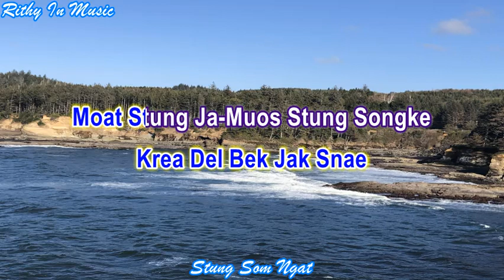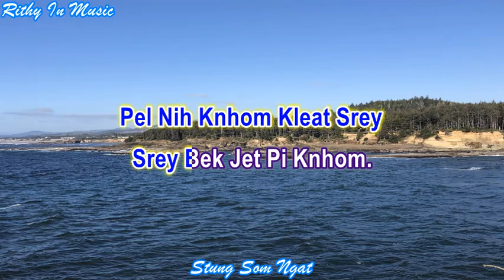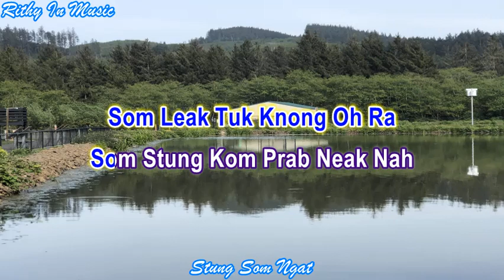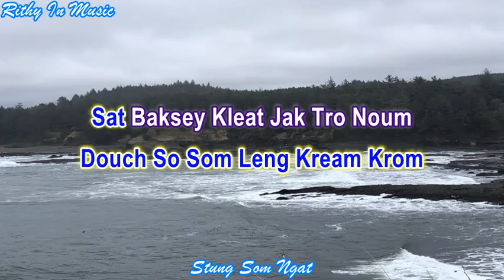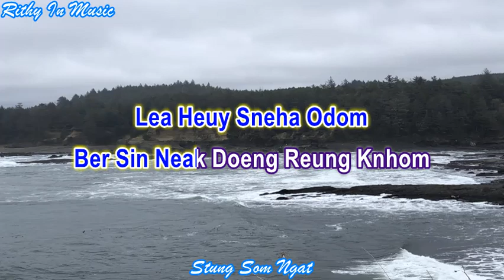Stung Som Ngat, (new) English Lyrics Karaoke